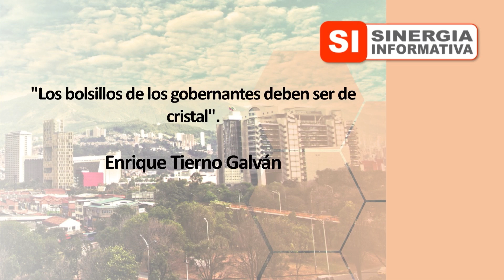Sinergia Informativa. Programa # 242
Tema: Responsabilidad del Periodista ante la Sociedad en Colombia.

Invitados: Eduardo Aristizábal Peláez, Abogado y Periodista, y Germán Mendoza Bueno, Presentador de Televisión y Periodista.

Programa del día 5 de abril de 2017.

SINERGIA INFORMATIVA ABRIL 05 2017

SI ABR 05